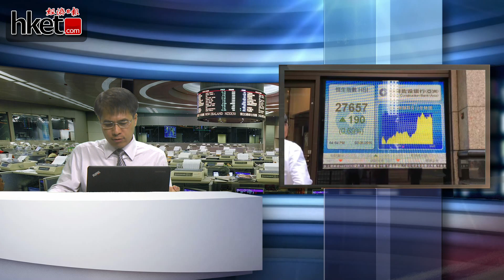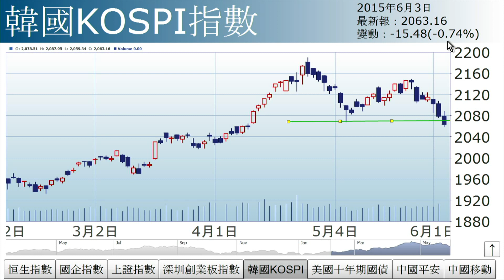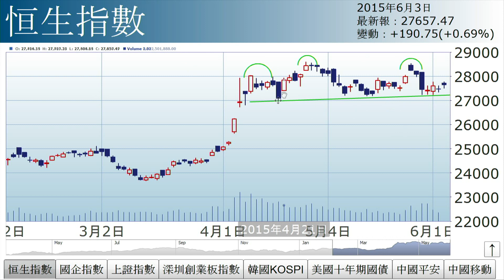【三分鐘市評】孫運喜︰強非強 弱非弱（2015年6月3日）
《iMoney》主編 孫運喜認為港股「強非強、弱非弱」，對好壞消息反應都不大. (更多內容﹕